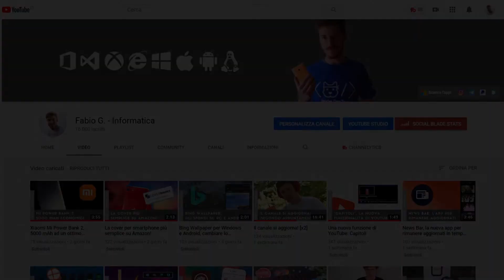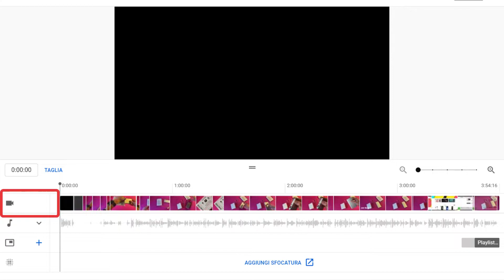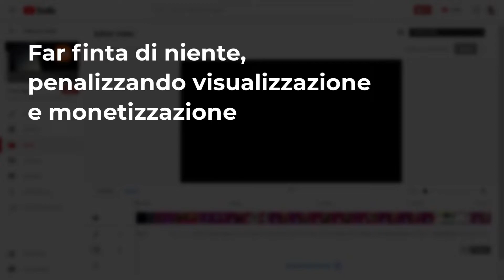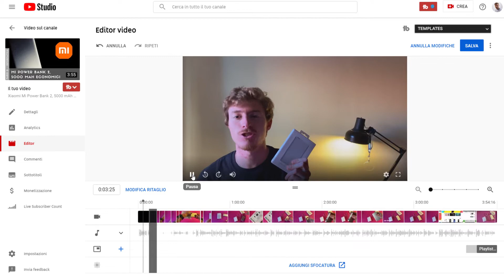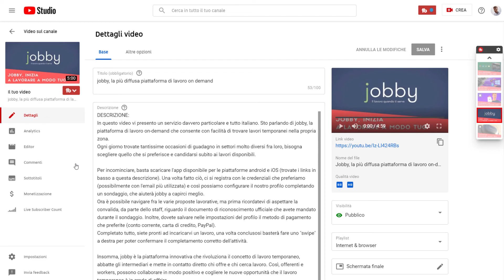Editare un video caricato (o già pubblicato) con YouTube Studio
*COMPENDIO*
Seppur limitato, nella propria sezione Studio, YouTube consente di apportare delle modifiche a un video pubblicato. Nel video vengono mostrate tutte le funzionalità attualmente disponibili, che consentono di apportare cambiamenti essenziali che possono appunto essere importanti in alcuni scenari, come la sfocatura di volti o oggetti.

*DATI VIDEO*
• Programma di registrazione e montaggio: TechSmith Camtasia 2019